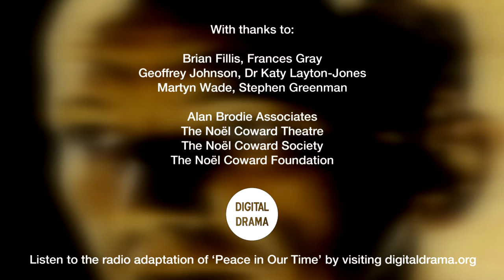Noël Coward's Peace In Our Time - panel debate discussion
Multi-media production company Digital Drama recently produced of a radio adaptation of Sir Noël Coward’s play Peace In Our Time, one of his lesser-known and little-produced plays. This panel debate discusses this play and is chaired by Digital Drama Producer Alison Ramsey.

Also on the panel are:

Formerly a Reader in Drama at the University of Sheffield, Frances Gray has written books on comedy, crime writing and radio drama as well as several things that have engaged with Noël Coward, including a full length study, a contribution to the  Coward centenary volume in 2003, and to several studies of British Theatre.

Brian Fillis’ television debut was his critically acclaimed BBC adaptation of his cult comic play about the great cook/hostess Fanny Craddock, Fear of Fanny.  Other work includes writing the BBC4 drama The Curse of Steptoe and the screenplay for the film An Englishman In New York, marking the second instalment of Quentin Crisp's life story. He recently completed a screenplay based on Noël Coward’s experiences during the Second World War.

Cultural historian Katy Layton-Jones has published widely for academic, public and professional readerships and holds a research post at the University of Leicester, lectures for the Open University and produces research publications for organisations such as English Heritage.

Dramatist Martyn Wade has written many plays and adaptations for radio. His original play for BBC Radio 3 Singles and Doublets won  a BBC Audio Drama Award in 2013. Recent credits include The Healing of Sergei Rachmaninov and Moeran’s Last Symphony. He adapted Coward’s ‘Peace In Our Time’ for radio for Digital Drama’s recent production of the play.

Kate Valentine of Digital Drama was driven to direct PIOT for our recent radio adaptation after stumbling across the play script by chance in a second-hand bookshop. Kate has worked in a variety of theatres from the London Fringe to the Stephen Joseph in Scarborough and the National Theatre and has produced a number of plays for BBC Radio.

Geoffrey Johnson was Noël Coward's American Representative for many years from the 1960s and was fortunate enough to know and work with Sir Noel.

And supporting us today are actors Dorothy Atkinson, Adrian McLoughlin & Stephen Critchlow, who performed in our recent radio production of the play.

To view more examples of my filming and editing skills check out my